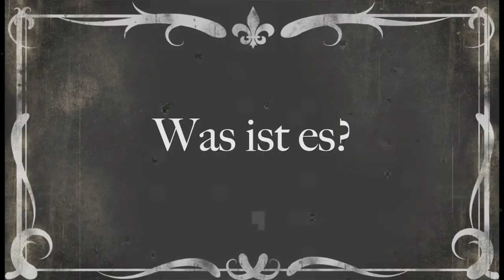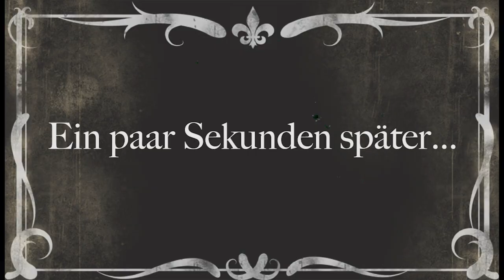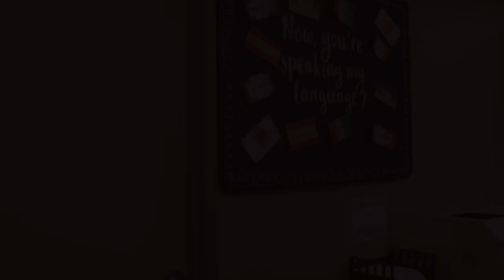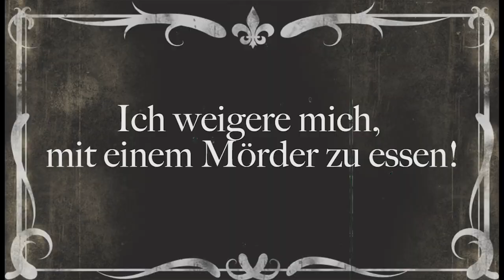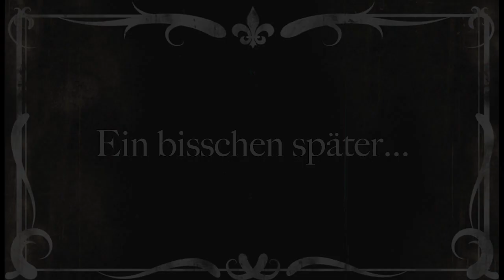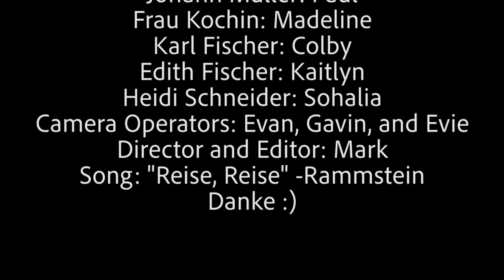Houstonfest The Woodlands High School Video Submission 2020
Video Submission to the Houstonfest competition for the Woodlands High School